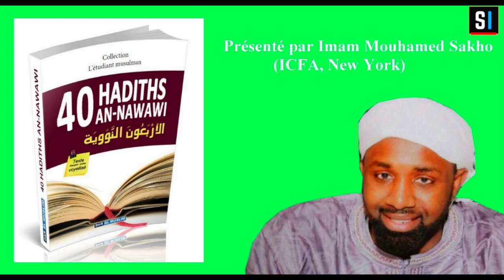Leçon 06/40 Hadiths de l’Imam Nawawi – Présenté par Imam Mouhamed Sakho